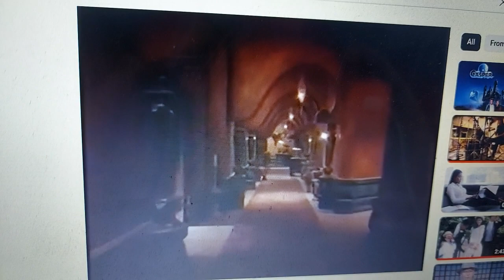Pepsi 1995 Ad